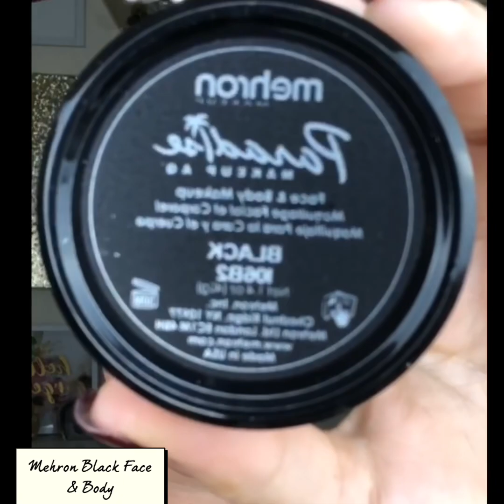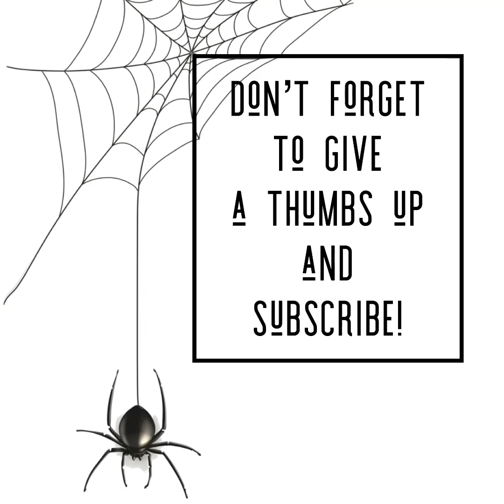Creepy Crawly Halloween Spider Makeup Tutorial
It’s getting spooky, creepy and crawly in here!  Watch this video to see how I achieved this spider takeover look with just a few products!